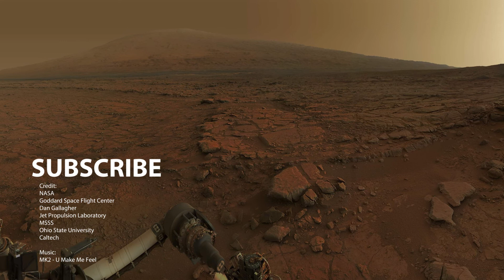Who Lives on Mars?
Who lives on Mars? Humans have created a planet populated only by robots. But these robots will help humans land on Mars.

Credit:
NASA
Goddard Space Flight Center
Dan Gallagher
Jet Propulsion Laboratory
MSSS
Ohio State University
Caltech